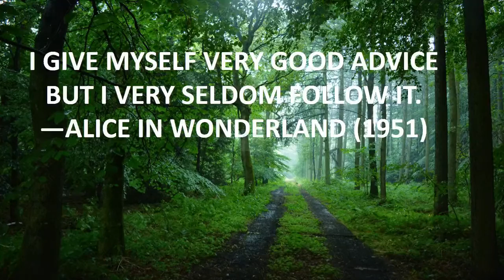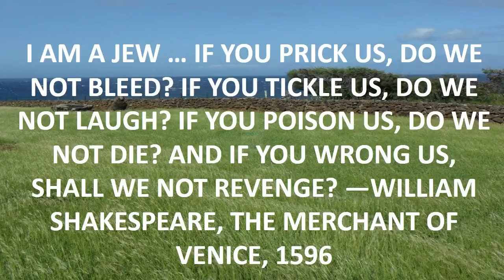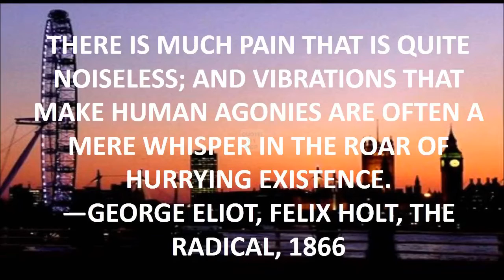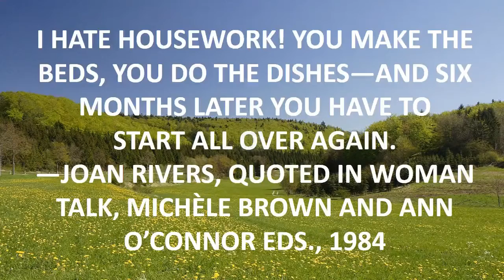best anime quote english